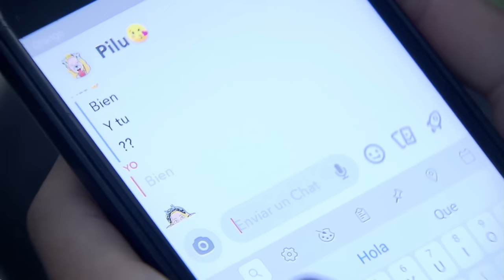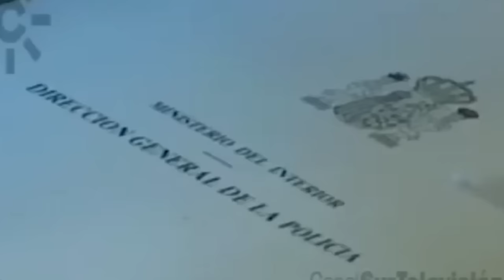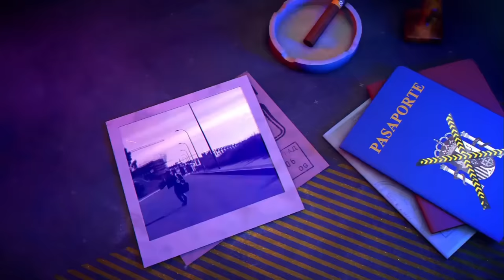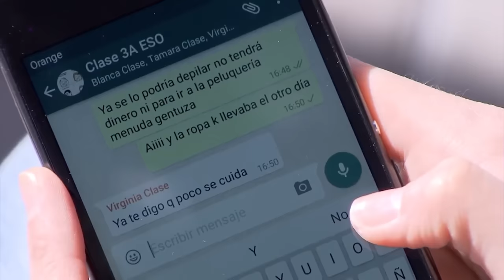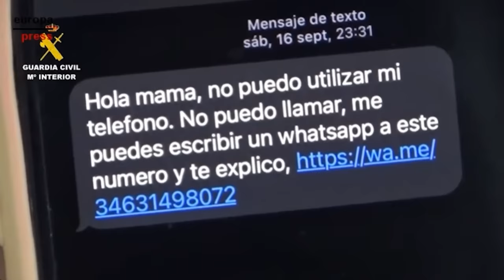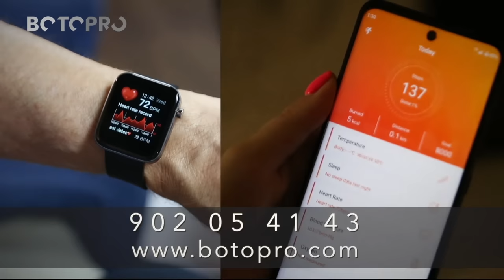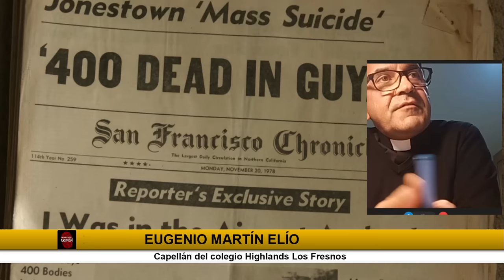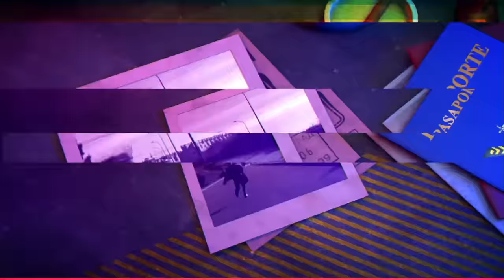🔴HUELLA CRIMEN:Alarma y preocupación porque Noelia de Mingo no cumpla su condena integra de 33 años